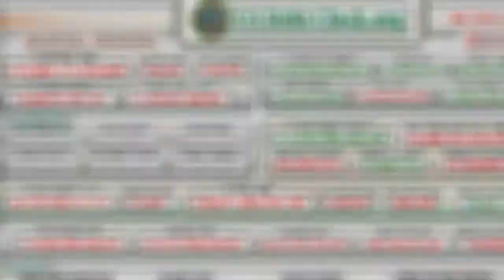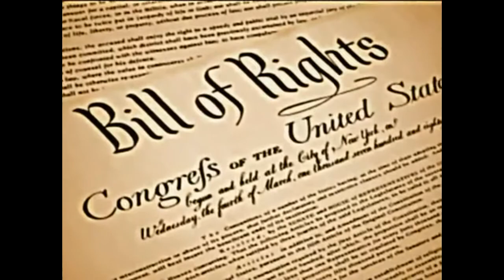Under Pressure - Ron Paul Remix